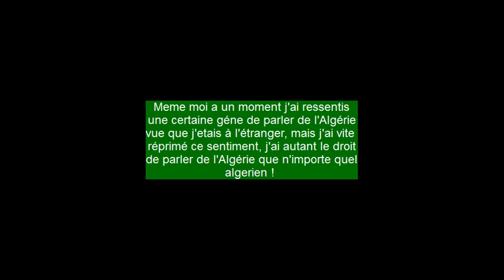Algériens du bled et d'ailleurs...(soutien à hchicha)